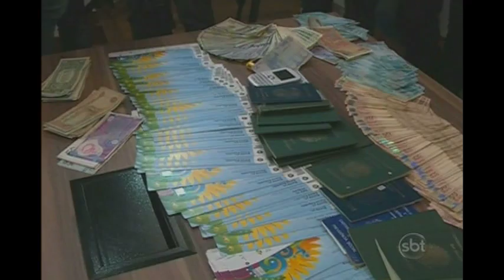CEO da Match, Raymond Whelan, é liberado pela justiça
A liberação foi determinada pelo Supremo Tribunal Federal. O executivo da empresa autorizada pela FIFA para vender ingressos da Copa estava preso desde 14 de julho. Ele é acusado de facilitar a venda ilegal de ingressos VIPs.